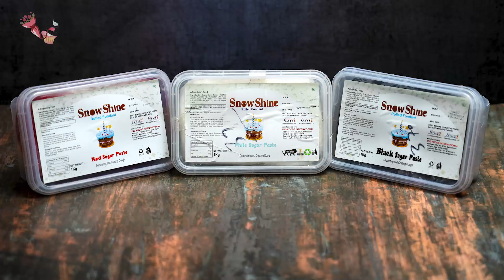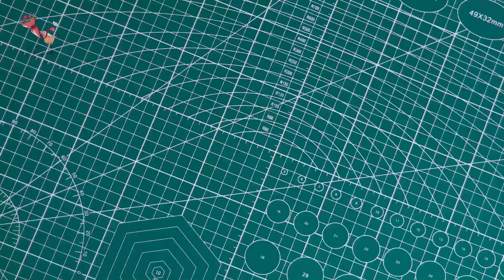MH Bakes | Thangmeiband Hijam Dewan Leikai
MH Bakes
Thangmeiband Hijam Dewan Leikai